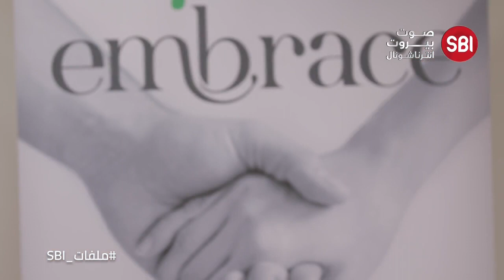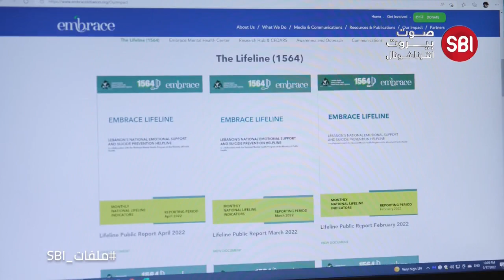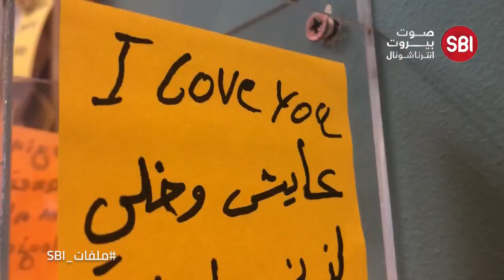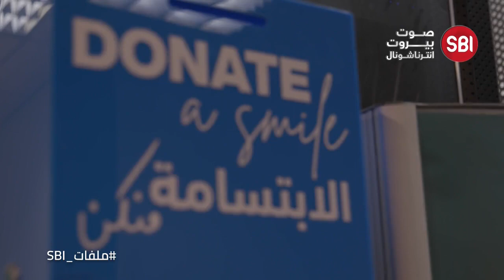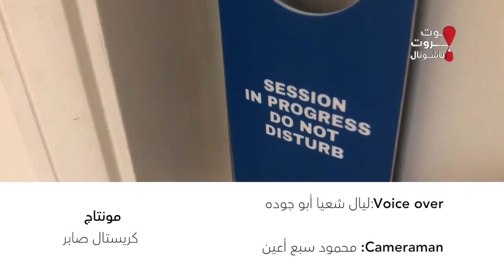في ملفات صوت بيروت إنترناشونال.. الحكي يطول العمر, المشاكل النفسية تتفاقم عند اللبنانيين